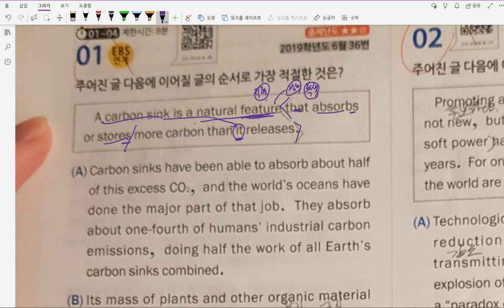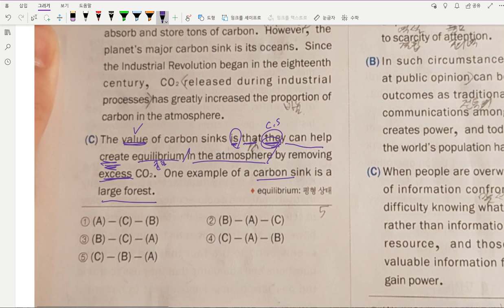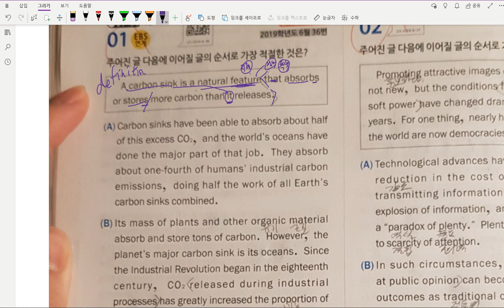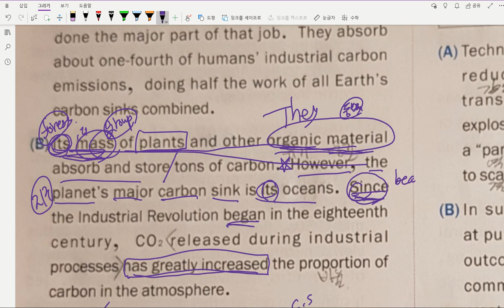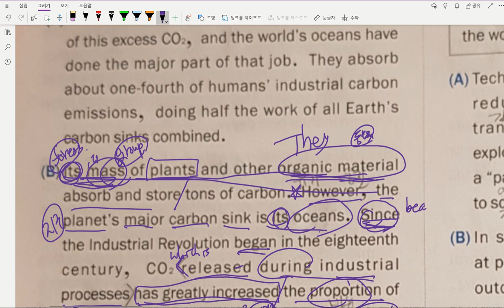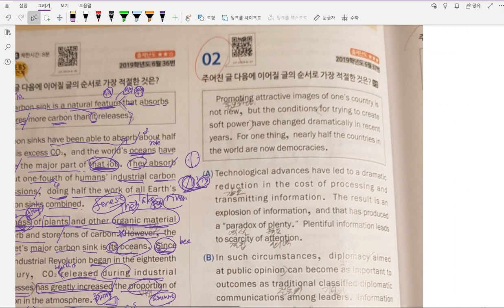[모고풀이] 고3 19년 6월 36번